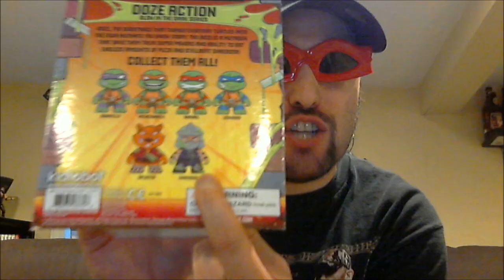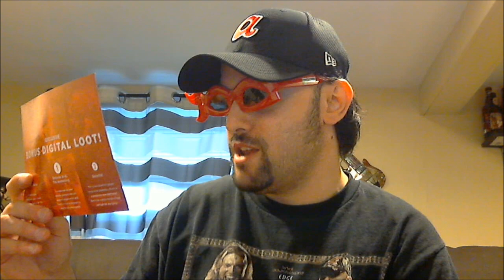"Heroes" | Loot Crate August 2014 Unboxing w/JDfromNY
LootCrate August 2014 "Heroes" Unboxing. LootCrate is a paid subscription where every month you get COOL SHIT!

LootCrate Subscriptions Sign Up!